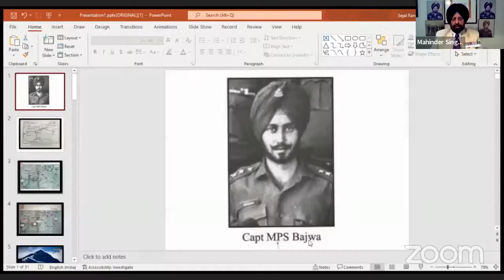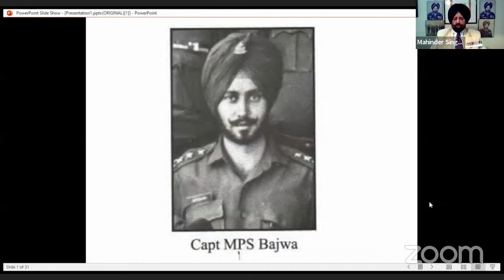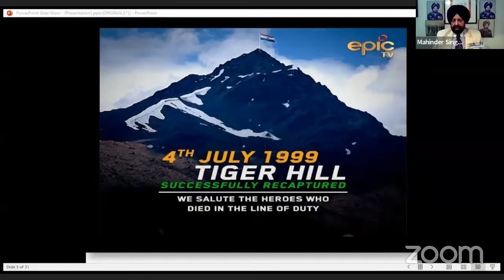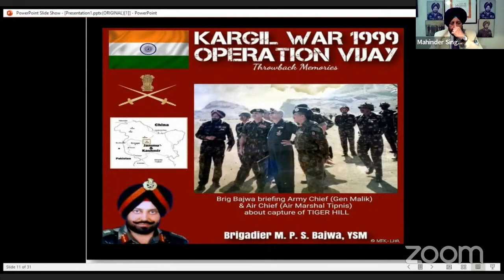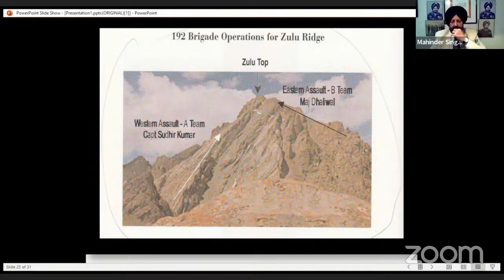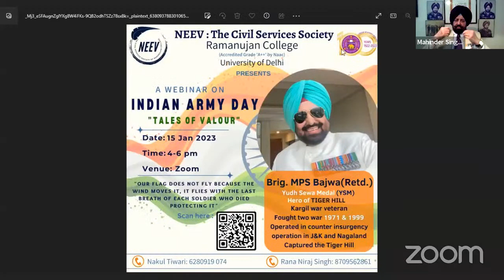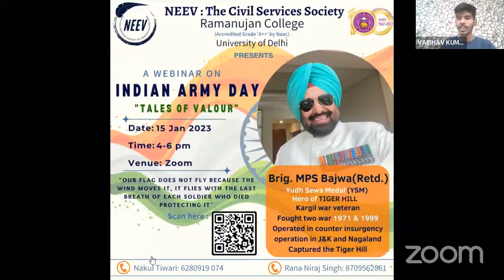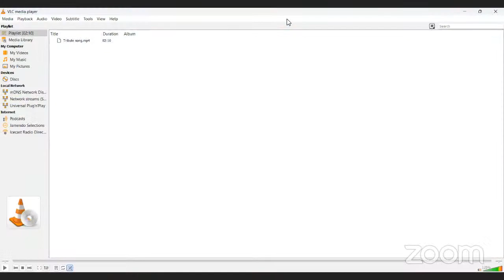Tales of Valour (Lecture By : Rtd. Brigadier M.P.S. Bajwa)